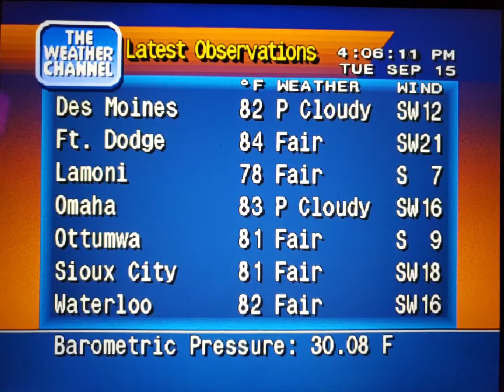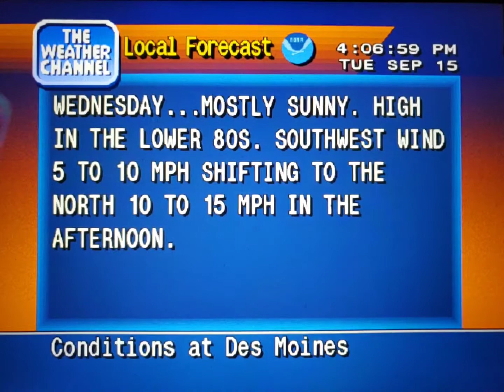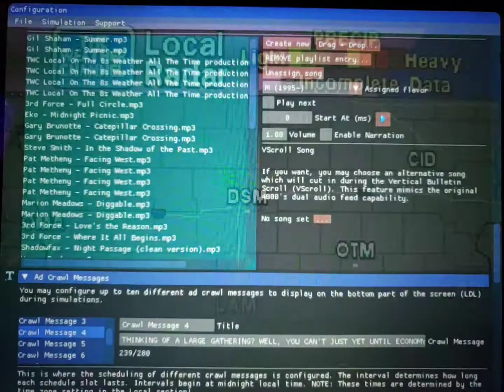WeatherStar 4000 Simulator Sept. 15, 2020 part 2(11)